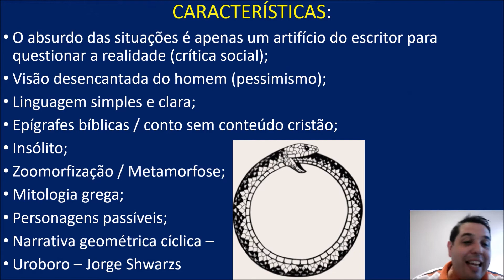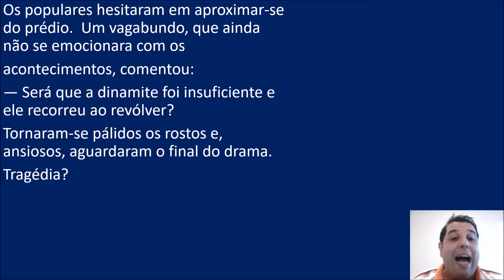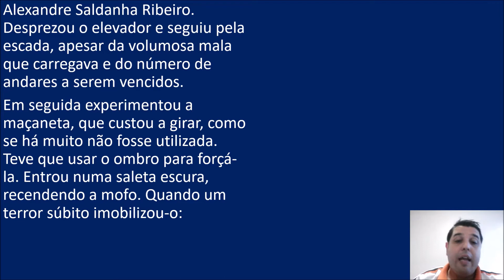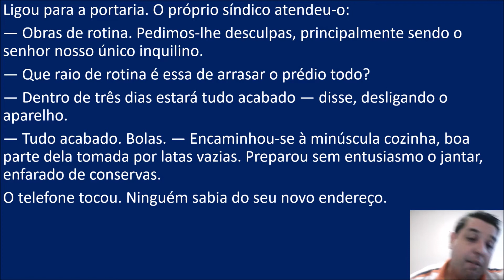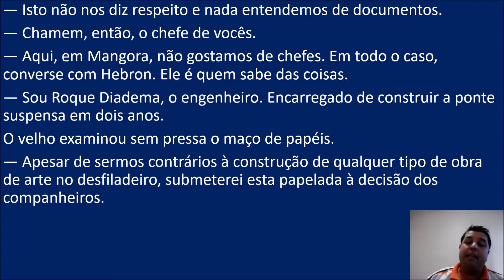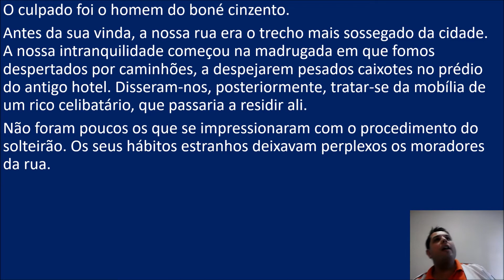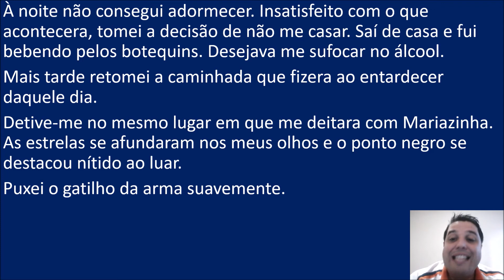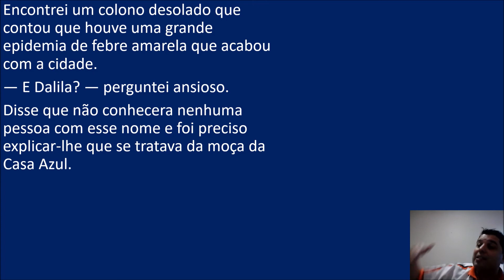OBRA COMPLETA - MURILO RUBIÃO - PARTE 3 DE 4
Aulão para você gabaritar no vestibular